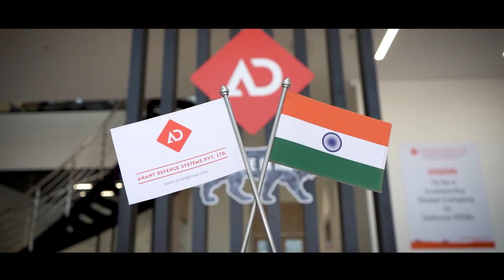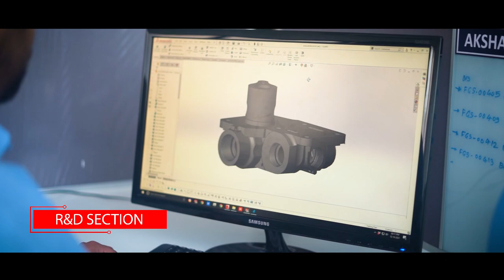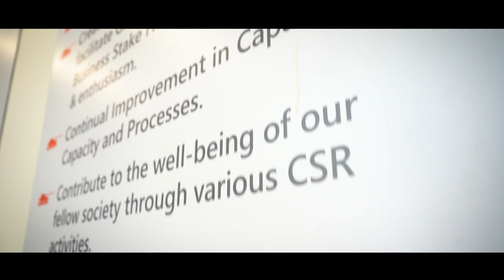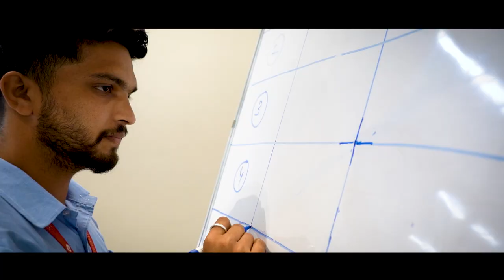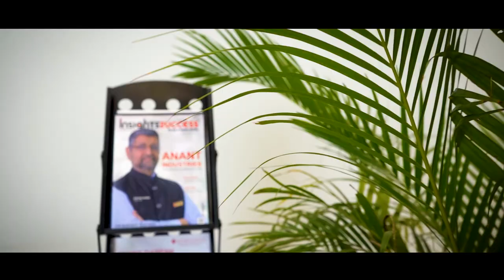Anant Defence Systems Corporate Film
‘Anant Defence Systems Pvt. Ltd.’ , Formerly known as ‘Anant Industries’ has been a Pioneer in the field of Defence Equipment Systems and Spares since 1988.

With Rich Experience and Knowledge of Defence Equipments and its Manufacturing,we have become a reputed source of Armoured Vehicle Spares for Main Battle Tank such as T-90 and T-72 and also Infantry Fighting Vehicles such as BMP I and BMP II.

With our dedication for Quality, Cost and Delivery towards our Customers, we are ever expanding our possibilities and opportunities to serve the Defence Sector.